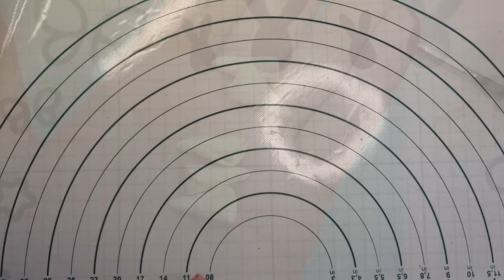Small 1:12 Scale Dessert Items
In This Video I Show How To Create Miniature Ice Cream Accessories For Ice Cream Cart. Hope You Enjoy It!
When using resin, always work in a well ventilated room and wear gloves. Make sure the resin is completely cured before touching it. From my own experience, Resin used with different materials, inks, colour etc. will take much longer to cure than clear Resin (Especially UV Resin). There are many different types of UV lamps with different strengths of light. Try to keep the light away from your skin and always read and follow the instructions on the materials and equipment that you are using.